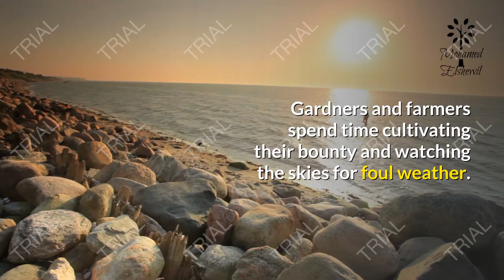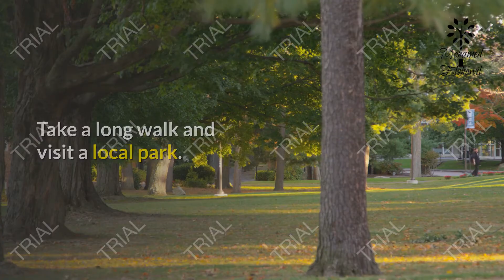SUMMER BEGINS – Longest Day of the Year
SUMMER BEGINS
On the longest day of the year, Summer Begins in the Northern Hemisphere. It is also known as the Summer Solstice, which happens either on June 20th, 21st, or 22nd. It all depends on the time zone in which you live.
With the Summer Solstice, the astronomical calendar marks the first day of summer as the Earth’s axis is pointed toward the sun. It’s rays more directly impact the Northern Hemisphere giving us more daylight and more warmth. It’s a time when plants grow rapidly and animals are more active. That includes humans.
Many schools are out of session during the summer which gives families the opportunity to take vacations. Even those without children take time to explore the outdoors through camping, hiking, and biking. Community pools open, inviting everyone to cool off on hot summer days. The beaches are open, too. Water adventures in the form of kayaking, canoeing, skiing, and fishing entice us to the rivers and lakes.
Gardners and farmers spend time cultivating their bounty and watching the skies for foul weather. And speaking of fouls – baseball, softball, and soccer teams take the field with cheering fans in every color of the rainbow.
There’s so much to do during the summer, we try to pack it all in over weekends and short breaks. But it never seems to be enough time. Before we know it, summer is over. Though, it’s only just begun.
HOW TO OBSERVE
There are so many ways to enjoy the beginning of summer! Whether you spend the day hiking, reading a good book on the beach or grilling some burgers, the important thing is that you celebrate summer. Spend some time outside in the fresh air. Take a long walk and visit a local park.
How will you celebrate? First stop summer clothes and let us know by using SummerBegins to share on social media.